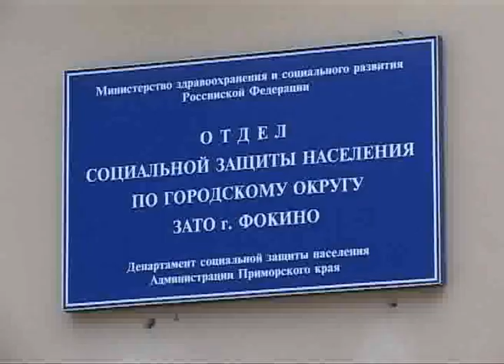помоги собраться в школу